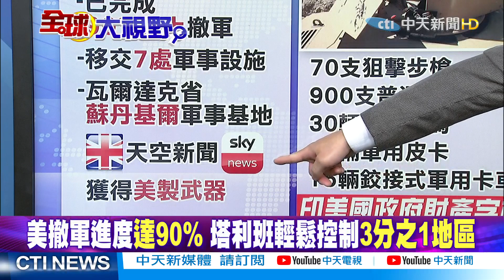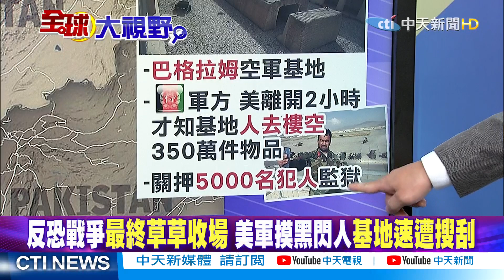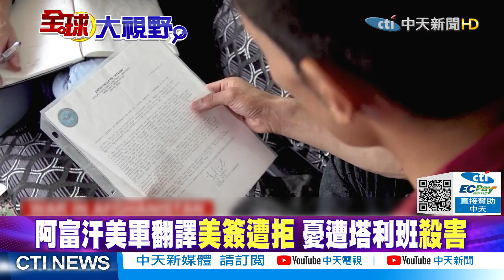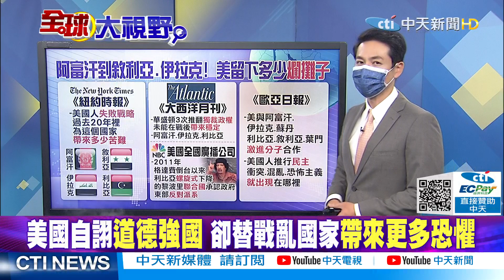【全球大視野下集】 美軍突撤阿富汗陷混亂 中巴經濟走廊擬將延長@全球大視野 20210708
一週七天均有最新、最熱的國際話題：
《全球大視野》節目於每週一至五23:00首播  林嘉源/鄭亦真主持
《前進戰略高地》節目於每周六21:00首播  許甫主持
《國際直球對決》節目於每周日21:00首播  林嘉源主持